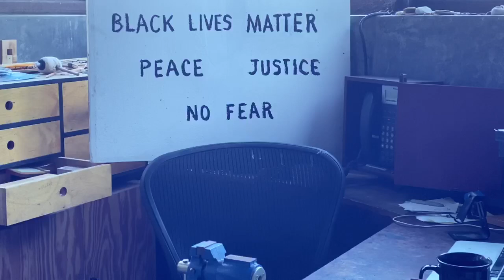David Lynch's Weather Report 6/3/20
David Lynch Theater Weather Report